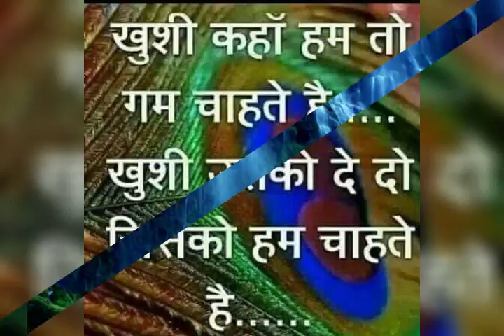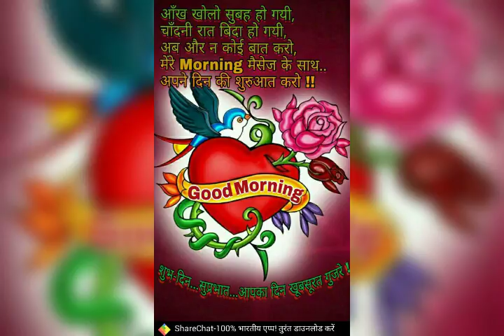Neeraj Gupta apna song